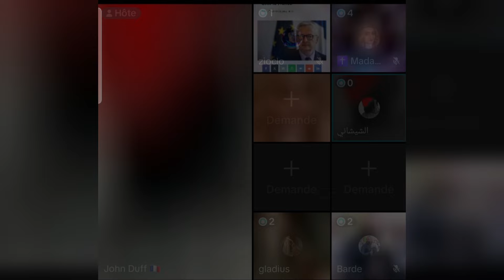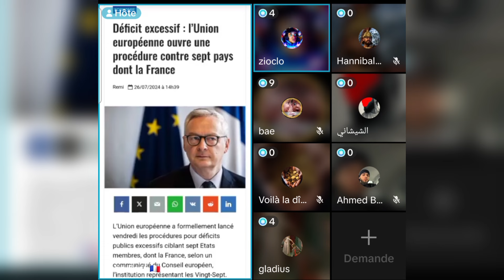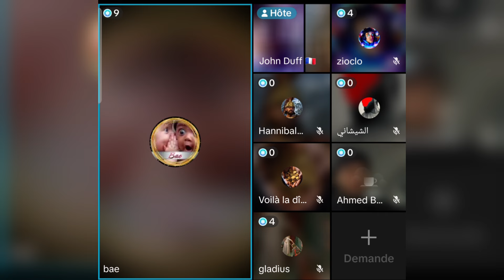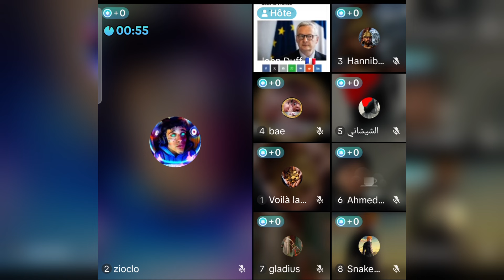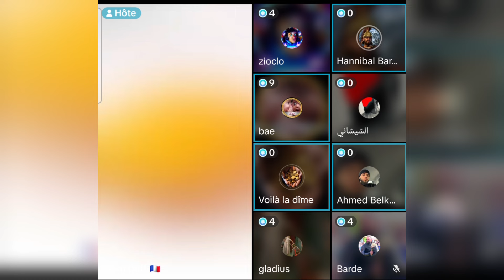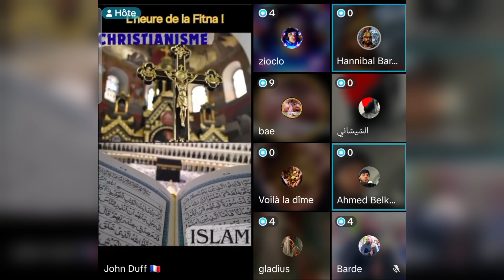Les Musulmans gagne face au catholique ?